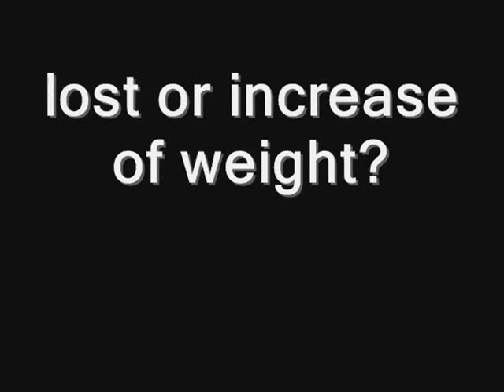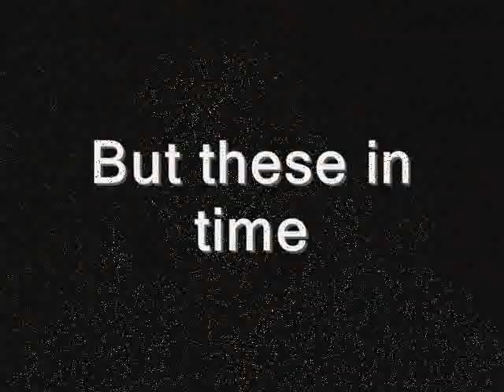diabetes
spot publicitario sobre la diabetes